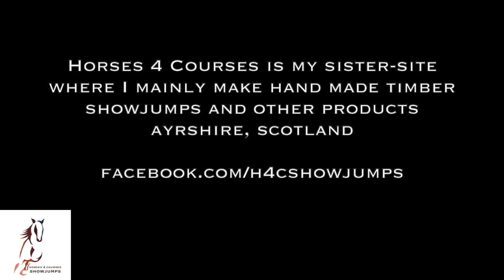Aldi Ferrex Palm Router - Routering Showjumps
I use the Aldi Ferrex Palm Router for all my fine detail work, whether its sign making, clocks or adding my initials to all the Showjumps that I make.

I find its excellent, and does what I need, very dusty though as it would be with any router, please wear a mask to protect your lungs and goggles for your eyes.

Here are other links to showjumps and items that I make 👇🏻
Thank you ❤️ Have a GREAT day x